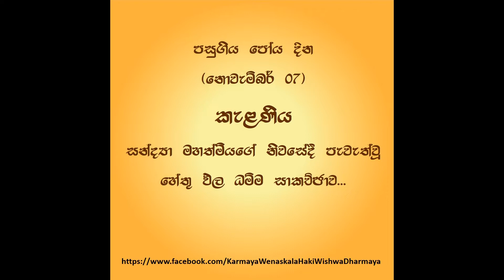2022 නොවැම්බර් 07, කැළණිය හේතු ඵල ධම්ම සකච්ඡාව...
පසුගිය පෝය දින (නොවැම්බර් 07), කැළණිය සන්ද්‍යා මහත්මියගේ නිවසේදී පැවැත්වූ හේතු ඵල ධම්ම සකච්ඡාව...